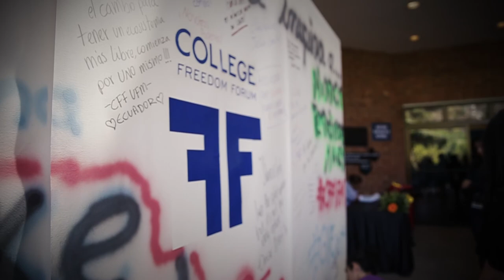Yulia Marushevska How to Fight Corruption with Small Actions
Yulia Marushevska, known for publishing the video “I am ukrainian” that went viral in 2014, in which she explained the reasons that determined the protests of the Euromaidán, was part of 2017’s College Freedom Forum at UFM. In this interview she shares details of her motivation and journey, and how you can fight corruption with small actions.

She was a literature teacher by the end of autumn, when the protests started on the streets, arranged by young people who disagreed with the government's corrupt approach on the development for the country.  This was part of the movement that encouraged her to take action herself. About the importance of human rights, she says:

“That’s the most amazing thing in life; freedom and responsibility. It makes us independent and it makes us human”

Later Yulia describes what she believes is the biggest misconception regarding human rights. She says, at least in her country, people believes “someone” will come to defend a determined right for them, when in reality, we are the only ones who can change our reality.  Yulia also describes what it was like to go back to her country and work for the government:

“I spent more than a year, being the chief of Customs, and we cleaned it from the corruption”

Finally she encourages people to “do the small steps” and act for the causes you care about, surrounding yourself with people you trust and care about the same things than you, because to her “we are small alone, and we are huge together”.